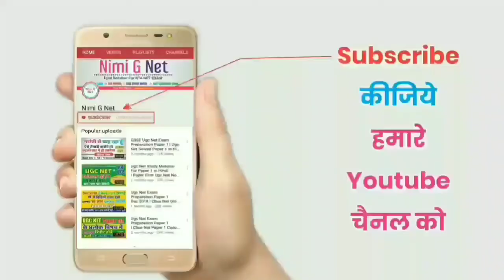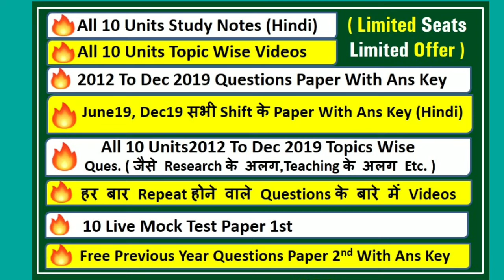Nta Ugc Net Paper 1 Preparation, Study Material, June 2020 Exam Classes In Hindi